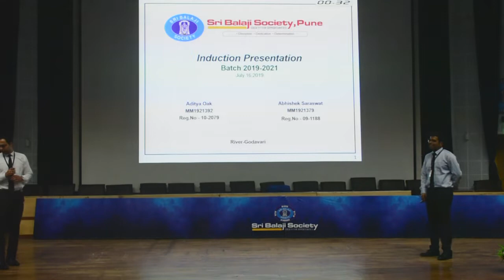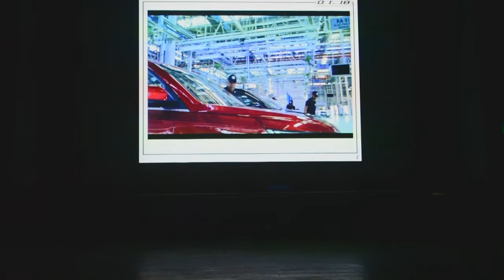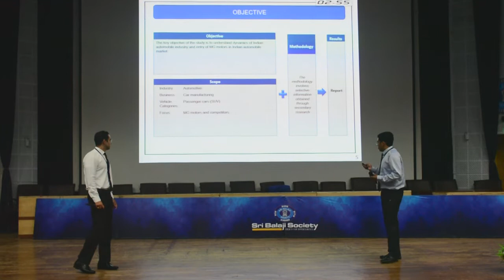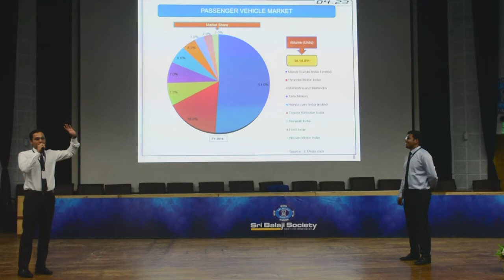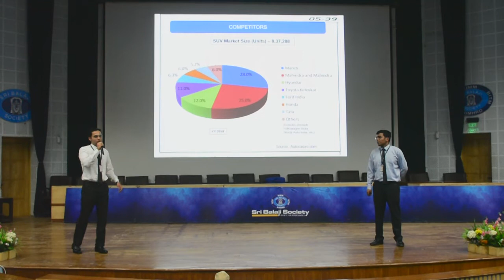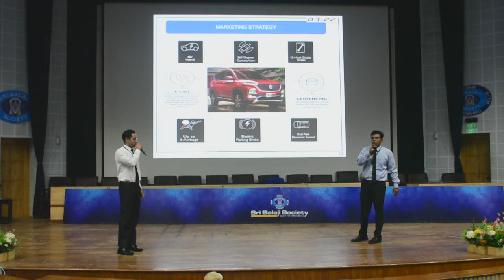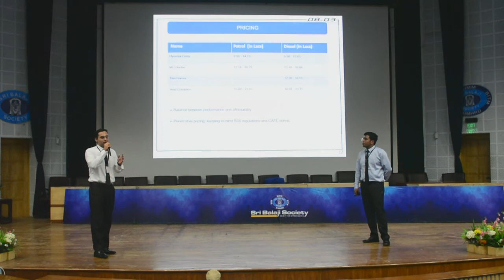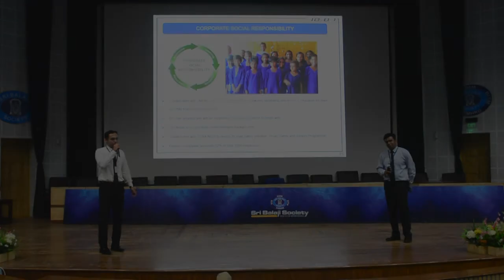Sri Balaji Society Induction Presentation 2019 : Entry of MG Motors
Topic : Entry of MG Motors in Indian Automobile Market